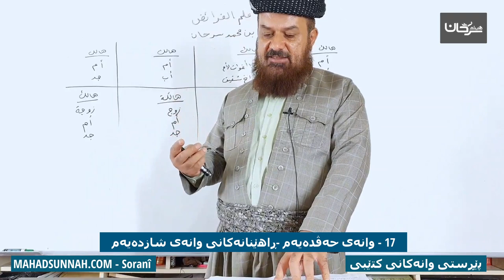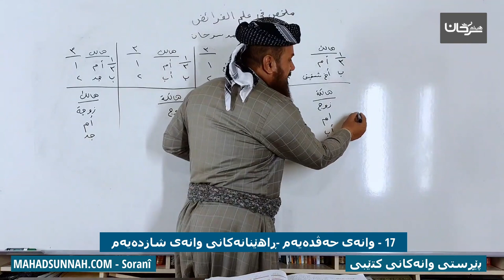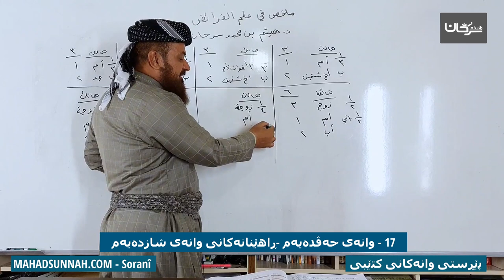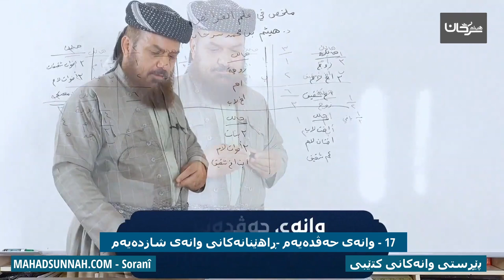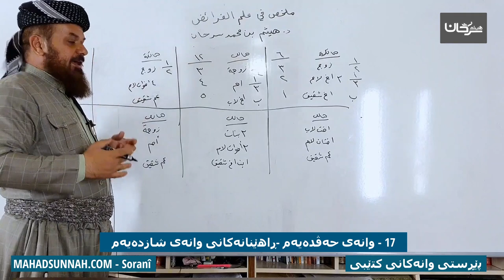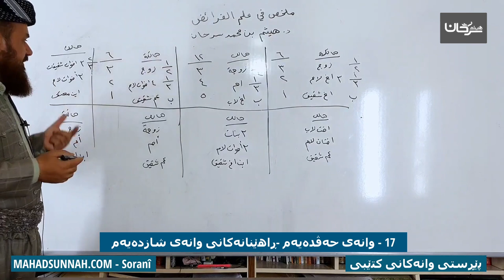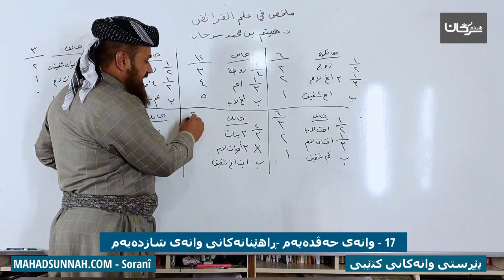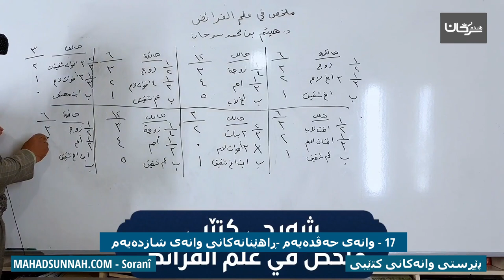17 وانەی حەڤدەیەم ڕاهێنانەکانی وانەی شازدەیەم